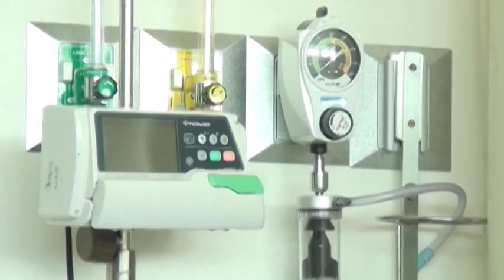Pérez Zeledón es el cantón en la Zona Sur con más casos activos de Covid 19